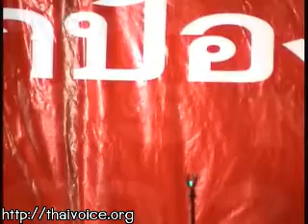โชคชัย หลานย่าโม เวที กวป.ศาลากลางจังหวัดสมุทรปราการ 9-2-14